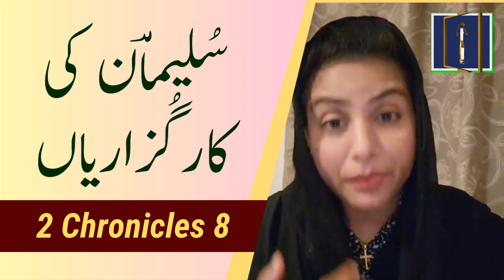2 Chronicles 8 | Urdu Hindi Bible Study | Faithful Counseling | Christianity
2 Chronicles 8 | Urdu Hindi Bible Study | Faithful Counseling | Christianity